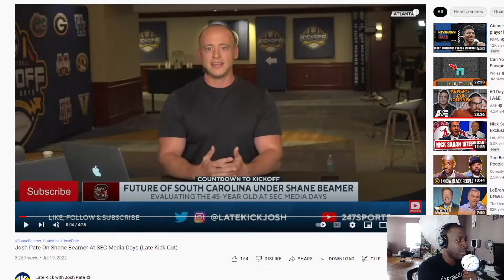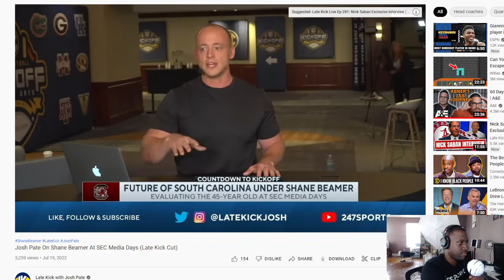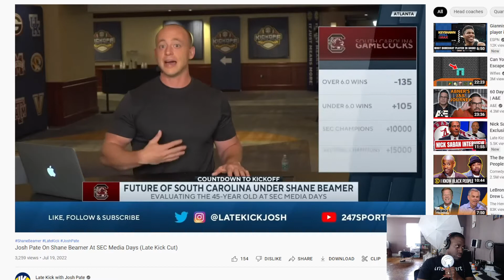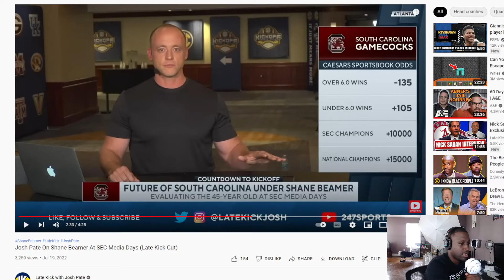Josh Pate On Shane Beamer At SEC Media Days (Late Kick Cut) | My Take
Watch The Full Josh Pate Video